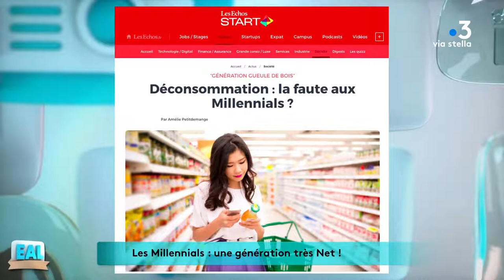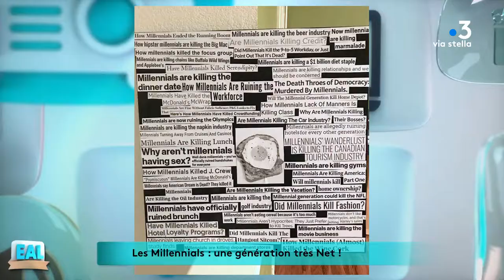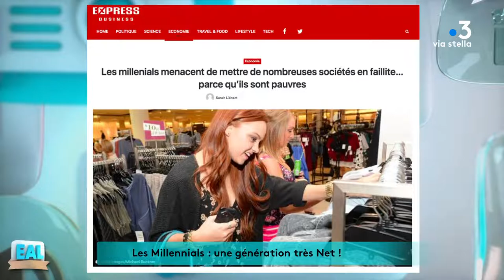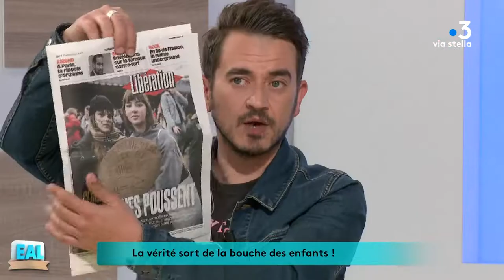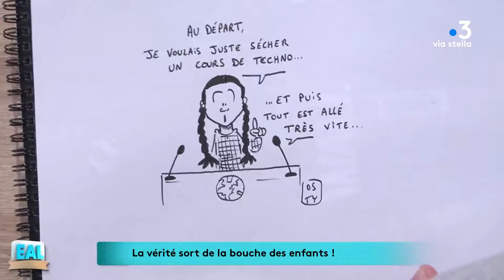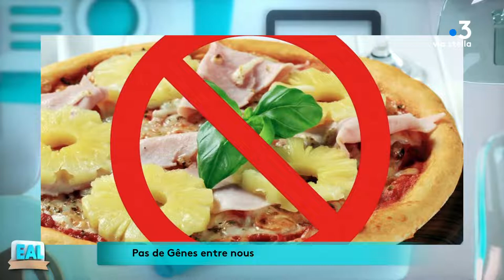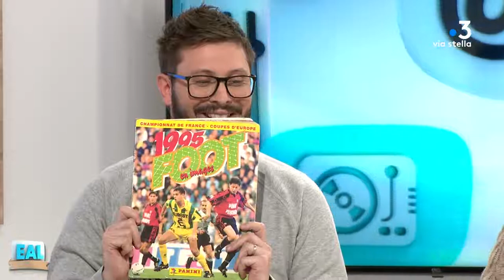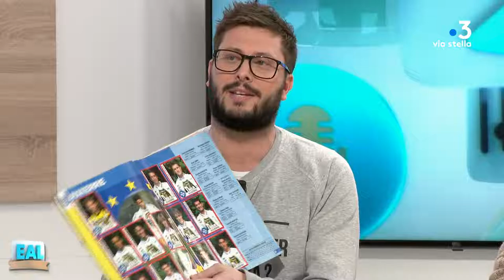En Attendant Lundi 17.02.2019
Bonjour, En Attendant Lundi on s’invite à votre table de ce dimanche. Si je vous dis qu’une enfant va sauver la planète sans LBD et que nous serons italiens à cause des Millennials, vous allez me dire que soit ça va être compliqué, soit je débloque ou que l’un n’empêche pas l’autre ! Heureusement ils sont là pour clarifier car limpidité et clarté sont des maître-mots pour Inès Morati, Jean-Philippe Scapula, Didier Degiordano et Julien Osty.